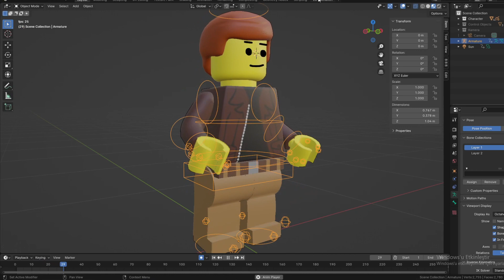Lego Character Work In Progress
The process of a Lego character I'm working on which is a total Blender product. Modelling, rigging, texturing and animations are all done in Blender.